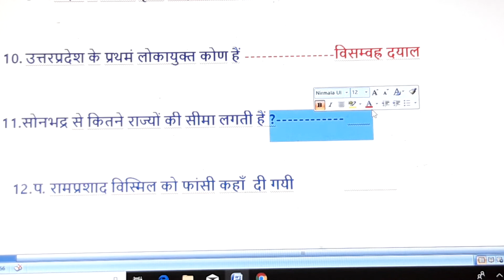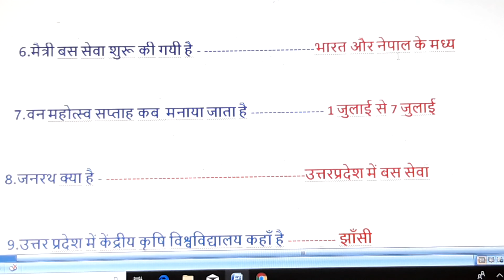MOST IMP UP PCS PRELIMS QUESTIONS PART -2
uppsc prelims